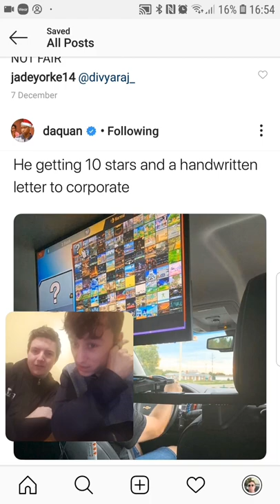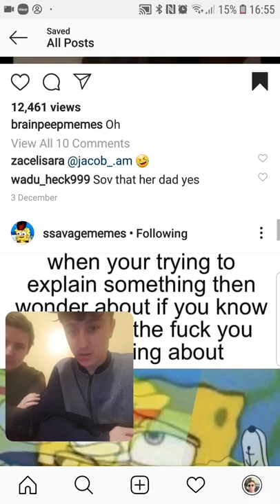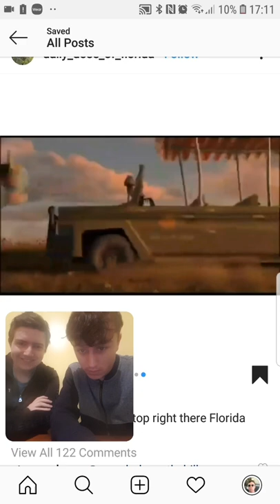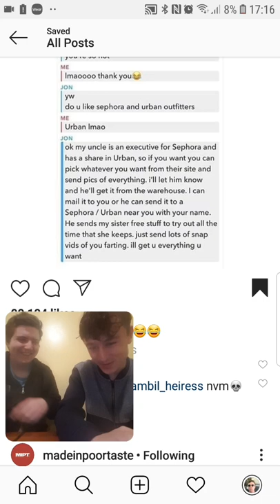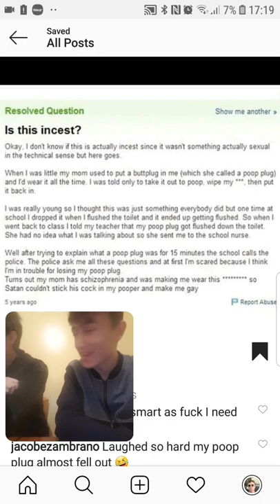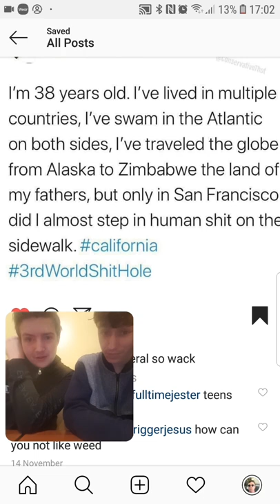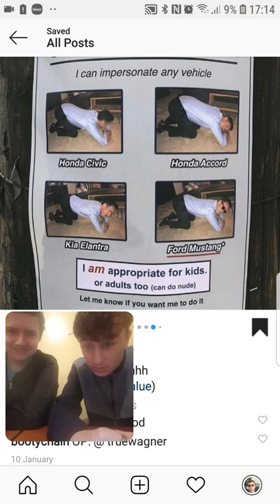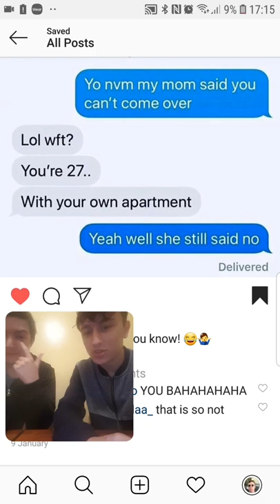Instagram Memes Aren't Funny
Today me and Tommy hoped on instagram and looked at some of the top memes! (They are not funny)